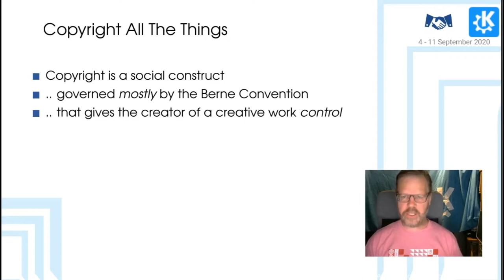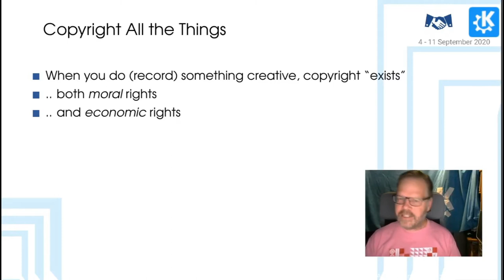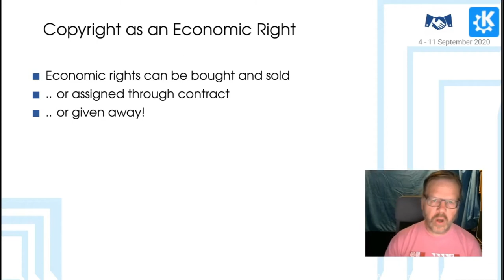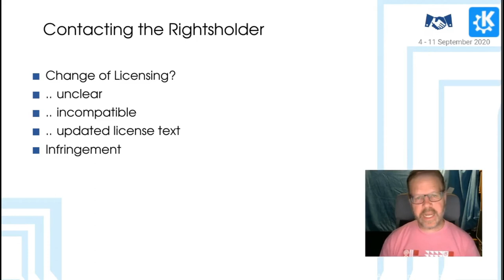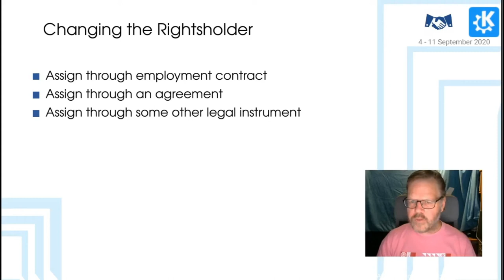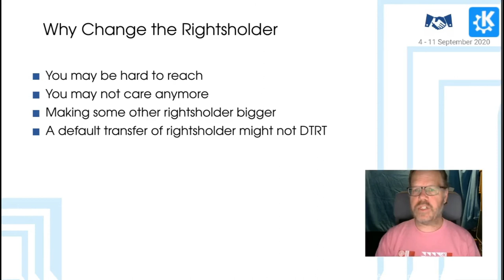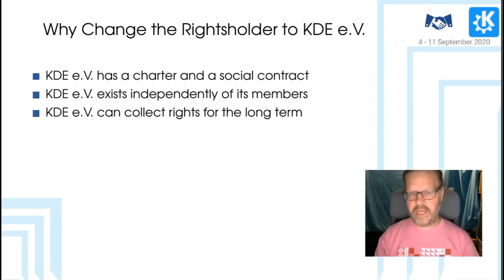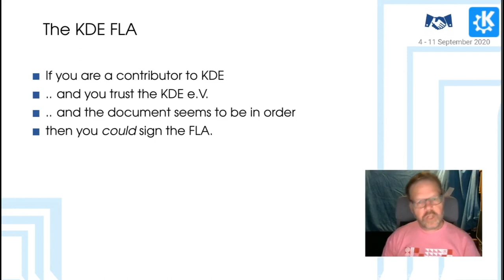Akademy 2020 - Adriaan de Groot - Fla Fla Fla Fla Fla ing Alive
The FLA -- Fiduciary License Agreement -- is a tool that the KDE community has to manage licensing in the long-term. The "long-term" here means "beyond the participation of a particular person in the KDE community" and it's a useful tool in protecting KDE as a whole with Free Software principles.

Copyright lasts a long time. Rules changes. Legal frameworks change. So copyright -- and by extension, the Free Software licenses that work with copyright to ensure the four Freedomes -- can last too long: so long that circumstances change out from under it. This talk will examine the FLA used by the KDE community and describe how it is used to mitigate change in licenses and copyright, and why you should probably sign one.